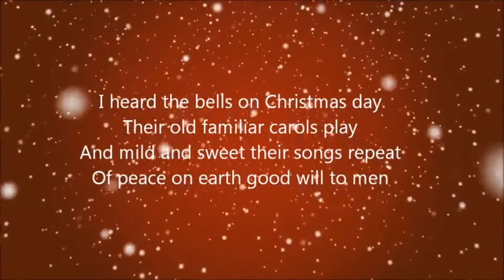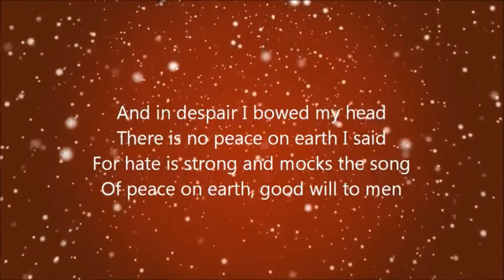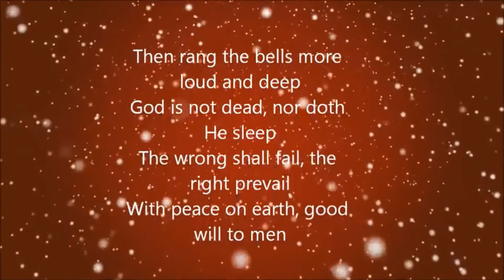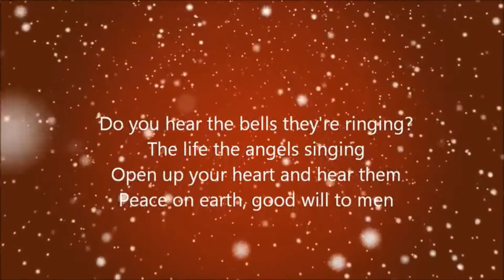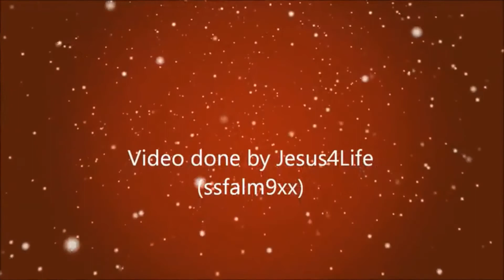Advent devo Day 4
Singing through suffering